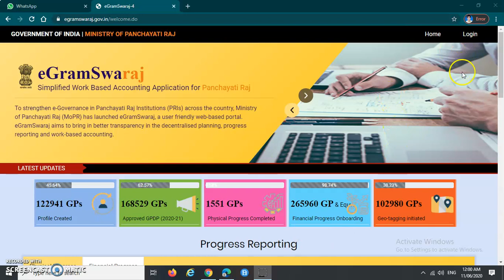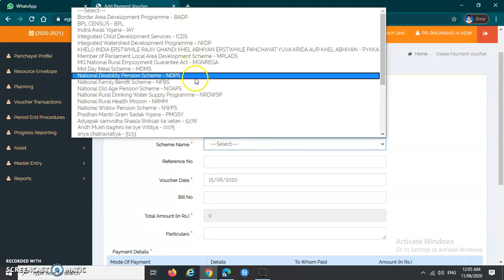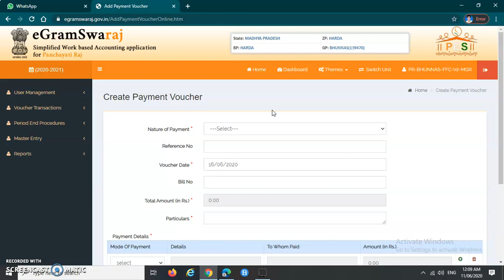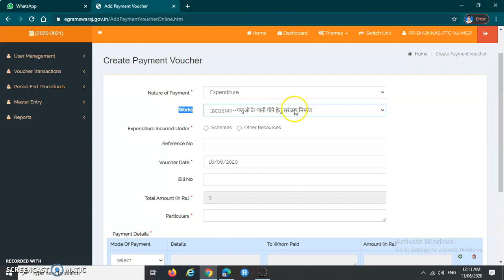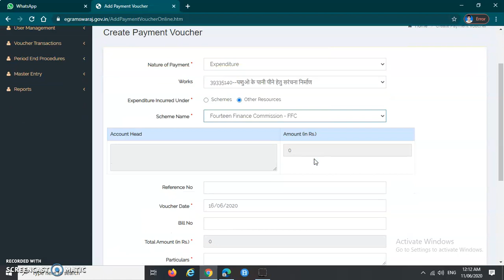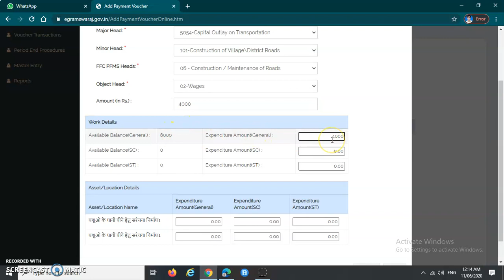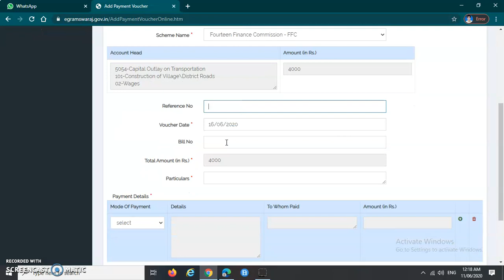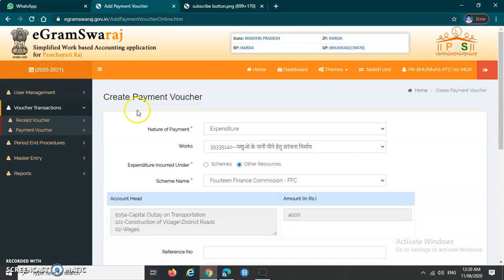HOW TO CREATE PAYMENT VOUCHER ON ANY WORK (CC ROAD,NALI etc.) ON E GRAM SWARAJ PORTAL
ई ग्राम स्वराज पोर्टल पर किसी कार्य जैसे CC रोड, नाली आदि  का पेमेंट वाउचर कैसे बनायें